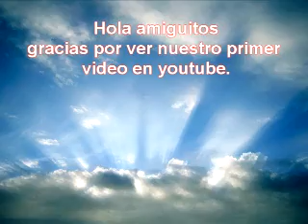bao piao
Cielito y Hermaiony